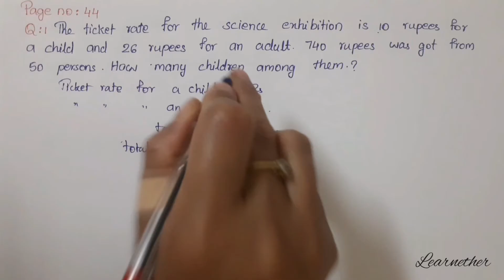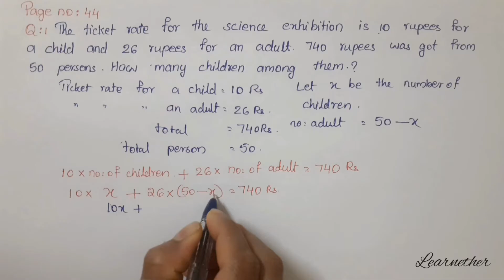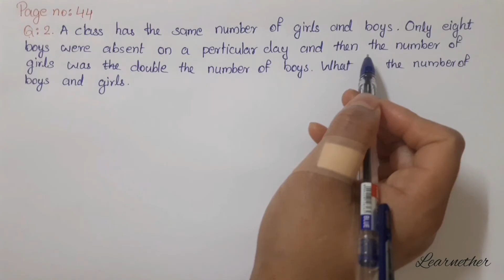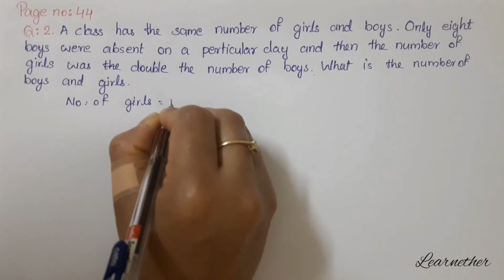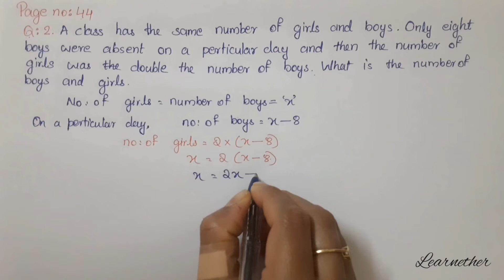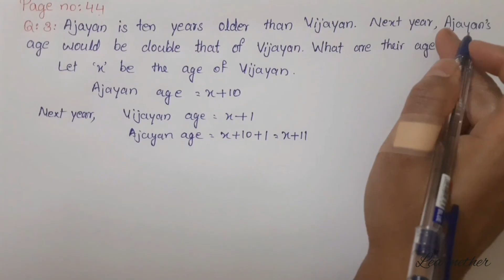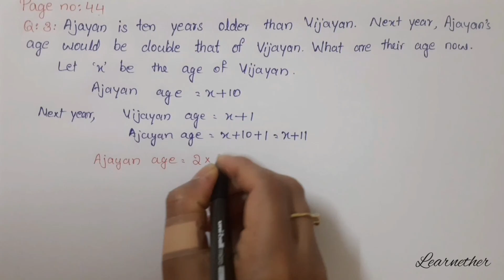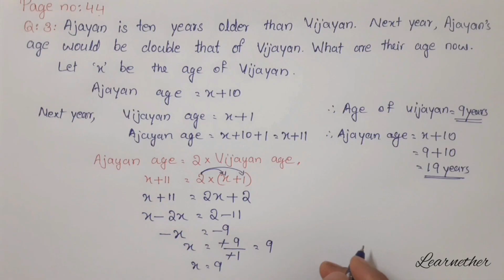Class 8| Chapter 2| Equations | Part 10| Page no.44 Question no.1, 2 and 3| Learnether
Class 8 State syllabus Chapter 1: Equations : Page no.44 Question no.1, 2 and 3
Learnether